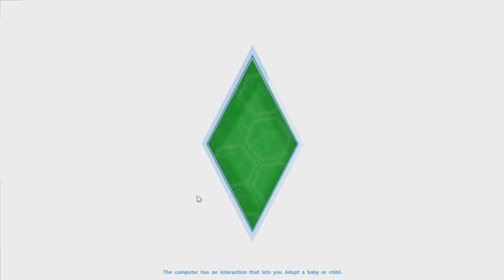Let's Play The Sims 4: Disney Legacy | Part 39 - Engaged! ♥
ORIGIN ID: RealFancySimmer

(ﾉ◕ヮ◕)ﾉ*:･ﾟ✧